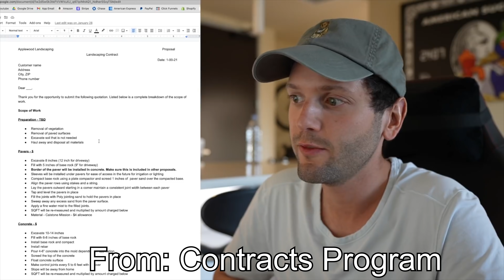$10,000 Tree Falls Down On The Job Site!! (BIG MISTAKE)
A $10,000 tree fell down on the jobsite the other day!
This Got me thinking abut the TOP 3 BIGGEST MISTAKES I have made in my Business so far.
I Gave Away My Ditch Witch in Goat Gang!,
I Gave Away My Trailer With $15,000 Of New Tools
NEXT: Im Giving Away My Ford F-350 XL
Exclusive Content
Business Mentorship
GG will change your mindset about business.
Try it out for 1 month...I dare you!
Camera Equipment:
Sony A7S3
SD Cards
Better SD Card
SD Card Reader
Filter for Sunny Days
Portable SSD
Go Pro
External Battery
Purchasing through these links will provide me with a small percentage of the total price at no additional cost to you. It helps me out, thanks!